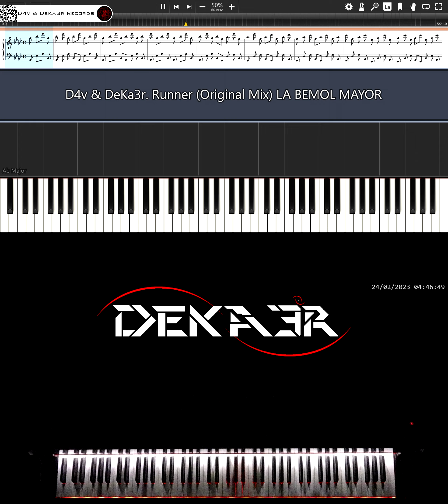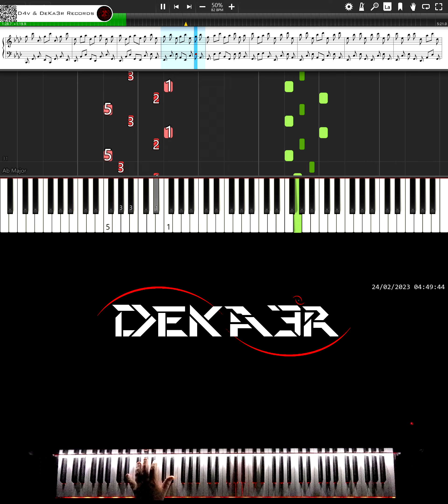🔴 IRL 🎹 RUNNER • CREACIÓN DE SU DIGITACIÓN, MNEMOTECNIA Y ESTUDIO PARA PIANO